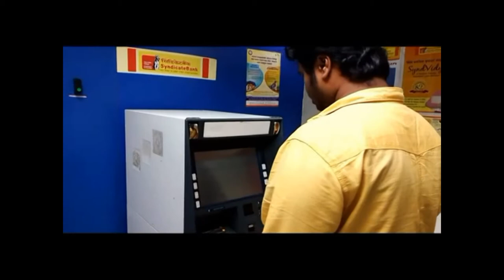SOCIAL RESPONSIBILITY SHORT MOVIE IN ONE DAY |AWARDED BY RAJEEV INSTITUTE OF TECHNOLOGY, HASSAN 2016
This short movie create awareness about Social responsibility and to keep our Environment clean